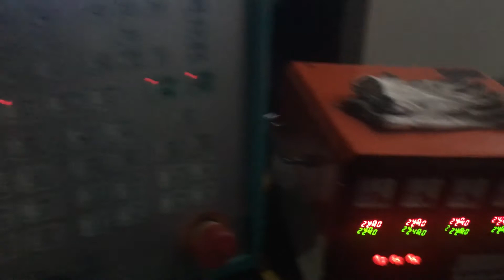Testing the 4cavity cold runner Screw cap mould